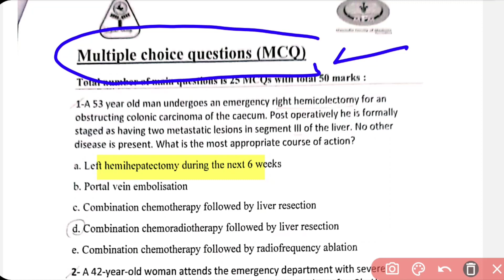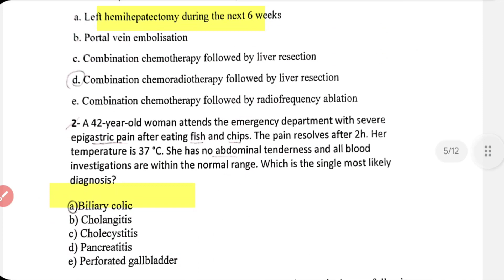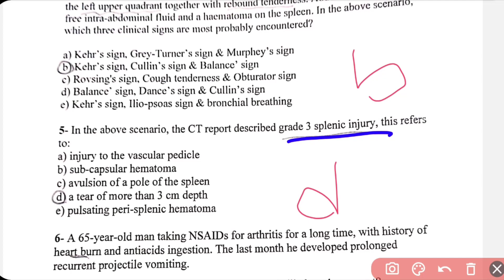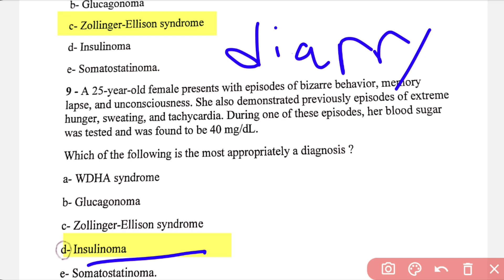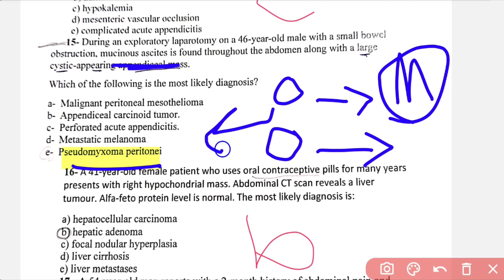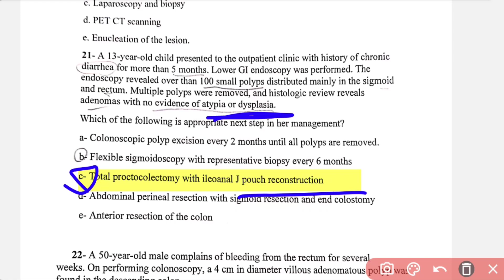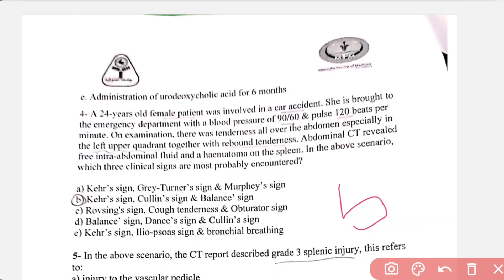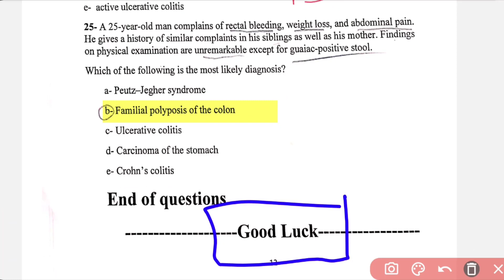MCQ Git paper :oct2022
feedback form